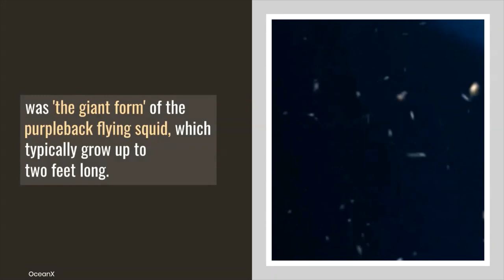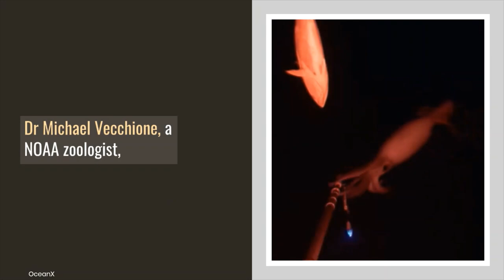Massive Purpleback Flying Squid is Spotted around a Shipwreck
OceanX, a team of marine biologists, media and filmmakers, embarked on a quest in 2020 to explore the depths of the Red Sea where they not only found a giant shipwreck, but a massive creature that appeared to be larger than a human.
While investigating the 'Pella,' which sank in November 2011, at a depth of 2,800 feet, the group spotted what they thought could be 'The Giant Squid.'  It was not until September 2021 did the team learn that the mysterious creature was 'the giant form' of the purpleback flying squid, which typically grow up to two feet long.

SOURCE: DAILYMAIL.CO.UK
VIDEO/ IMAGE CREDIT TO: OCEANX